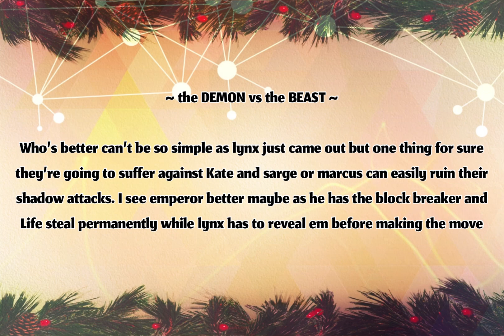Shadow Fight Arena LYNX vs EMPEROR - Best Character